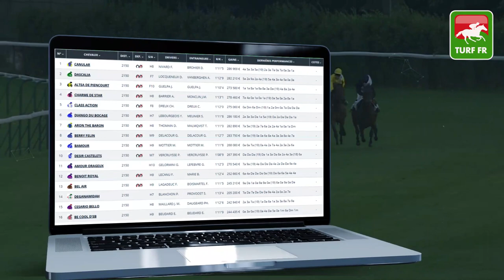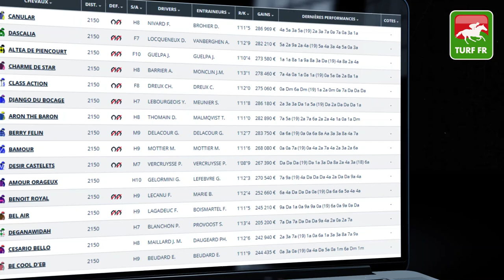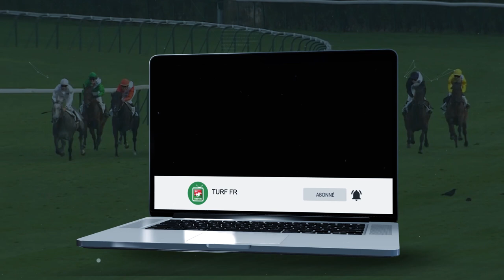Minute Quinté TURF FR : PRIX DE L'OPERA - Mercredi 8 Juillet 2020 - Enghien Soisy - 🏇🏻 PMU #208156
🥇 Retrouvez le pronostic exclusif de notre expert Turf Lucius Simenon pour le PRIX DE L'OPERA Mercredi 8 Juillet 2020 à l'hippodrome de Enghien Soisy en France.

✅ NOS LOGICIELS TURF :
✔️ Logiciel TURF INFO Professionnel Edition: